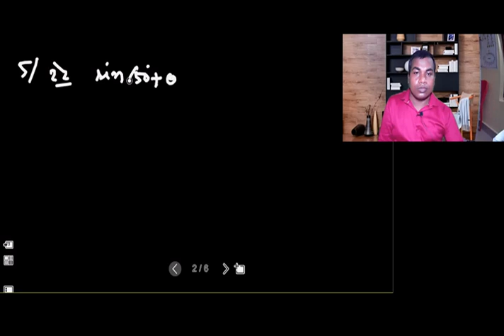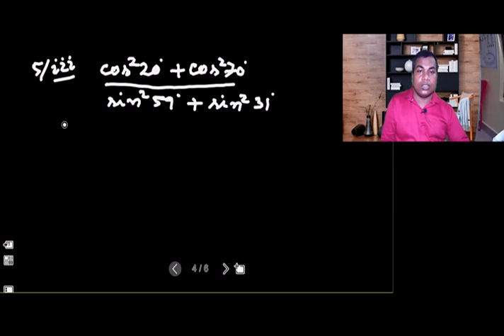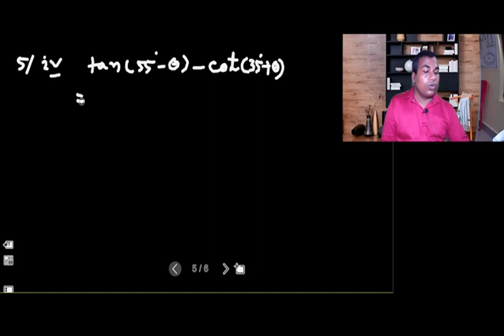TRIGONOMETRY | CLASS 10TH | CHAPTER - 4 | NEOLEARNPLUS | ODIA | TRIKONAMITI | CLASS X | V-5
TRIGONOMETRY | CLASS 10TH | CHAPTER - 4 | NEOLEARNPLUS | ODIA | TRIKONAMITI | GOURANGA SIR | CLASS X | V-5 |
About our channel :
Dear viewers ,
This chapter 4 , trigonometry, trigonometry will be better understood for odia medium students. ehi trikonamiti  ku bhala bhabare bujha jaichhi jemitiki pilamane ehaku bhalabhabare bujhiparibe.